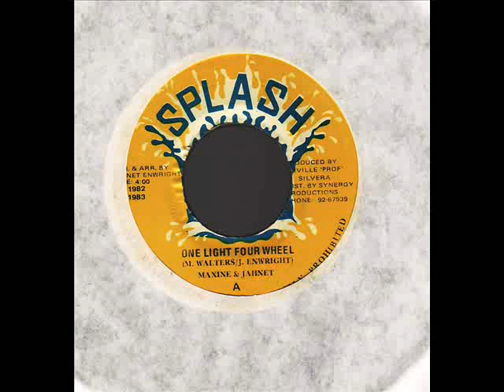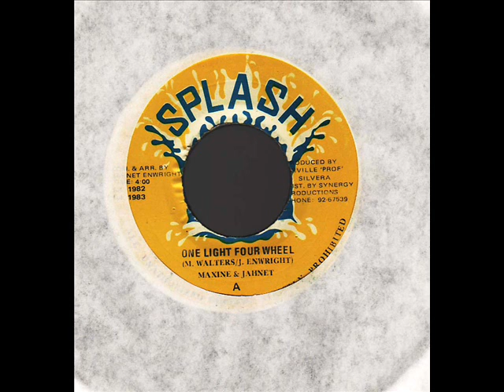Maxine & Jahnet - One Light Four Wheel [Splash Label 7'']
produced by :Orville Prof silvera

SPLASH 1983